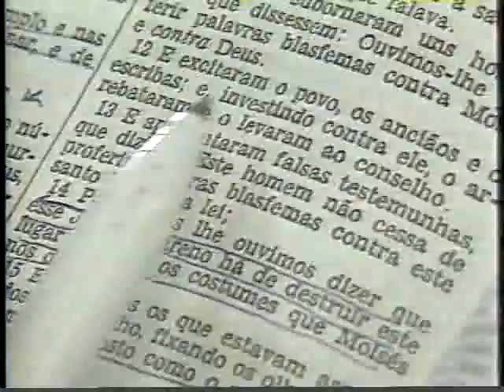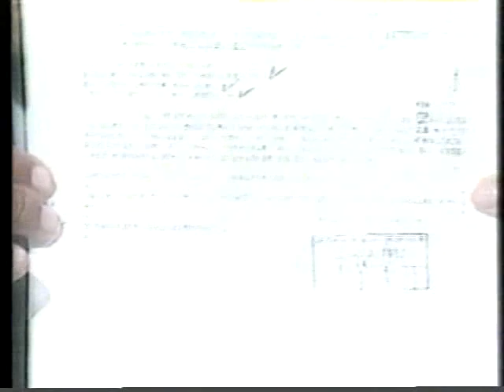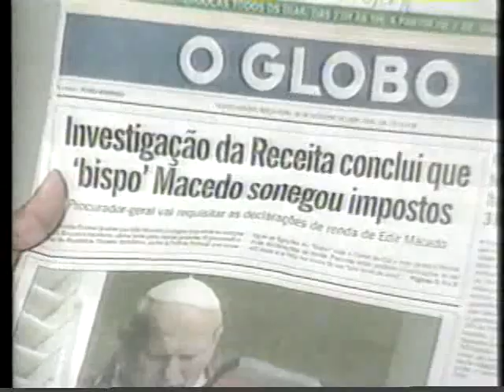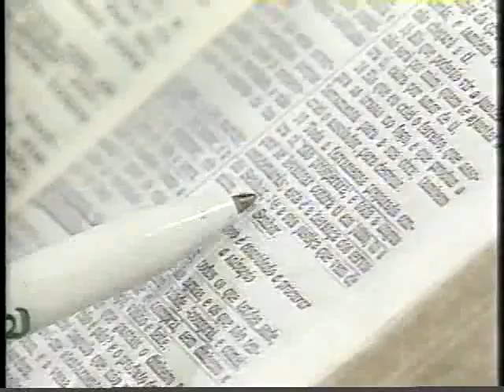25ª hora - 28/12/1995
Me admira a Adriana Araújo ainda ter ido trabalhar na emissora anos depois